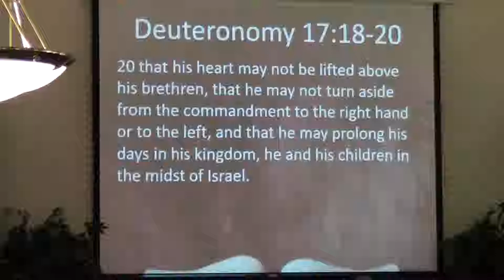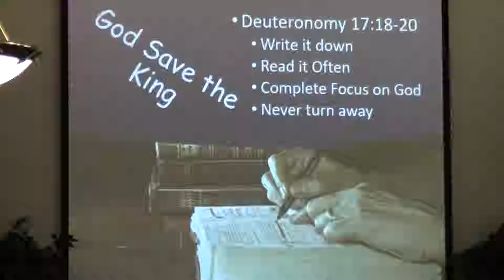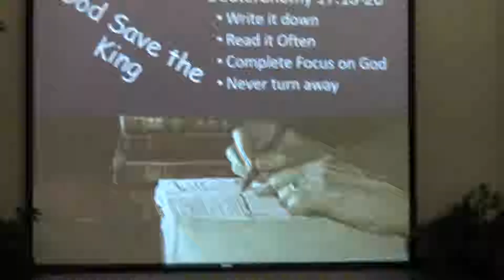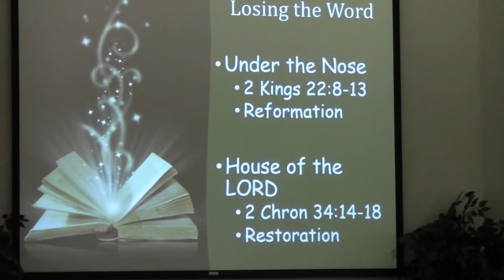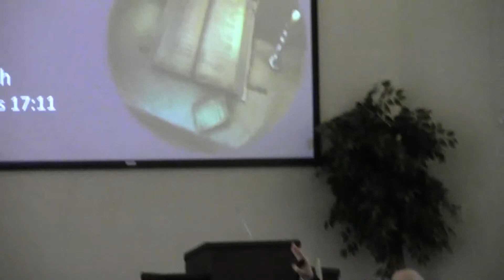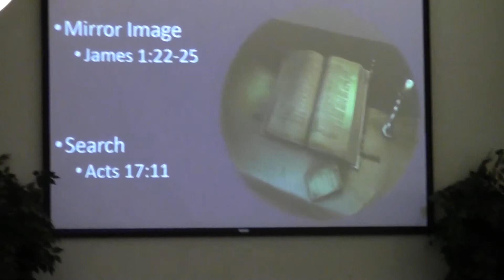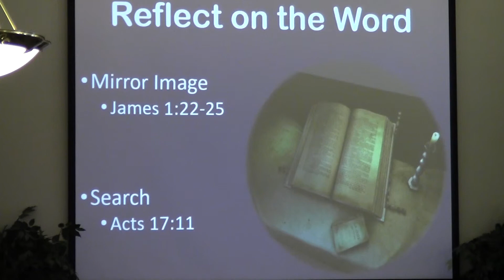Nose to the Grindstone - 04/07/2019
Sermon by Joel Harris